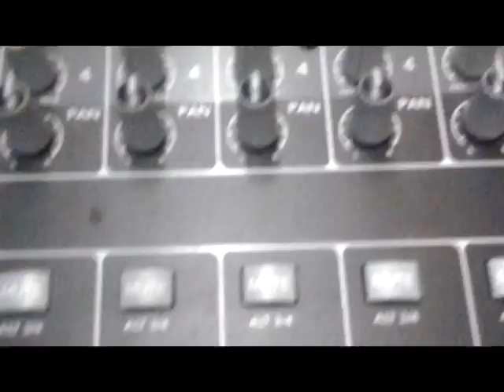Holistic Liturgical Art Project Fundraiser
In the new realm of artist funding, crowdfunding is the new royal court, and I am but a humble jester.

We're in the process of developing a very elaborate live stage performance, as well as a full length album release, titled, I Pray You, through the use of a lot of different elements, including, but not limited to

Recording Interface
Mainspeakers
Monitor Speakers
Vestments
Incense
Bread
Wine
T Shirts
CDs
Vinyl
Canvas
Oil Paint
Equipment Maintenance
Mastering
Potentially, a PR contract
Everything else that I can chew on, little by little, to keep pushing this ball uphill.